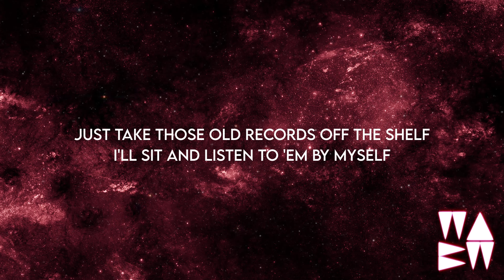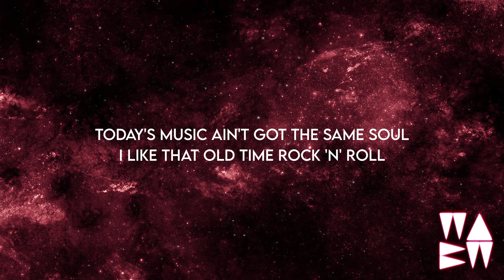Lenny Pearce - Old Time Rock & Roll (Lyrics) [Extended] Remix